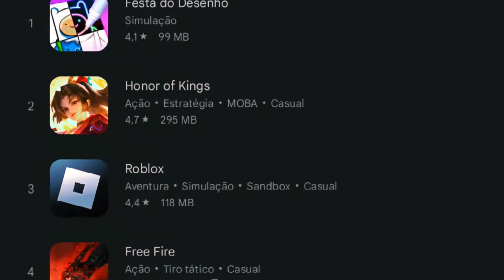Top 15 melhores jogos relaxantes para Android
Melhores Jogos relaxantes para Android
15 Jogos relaxantes para Android
Jogos relaxantes para Android

No vídeo de hoje trago 15 incríveis jogos relaxantes para Android,  todos esses jogos são muito relaxantes para gameplay de fundo então é isso fiquem com o vídeo.

                           ▫️MEUS ITENS

▫️ CELULAR 📱

▫️4GB+1GB de RAM

▫️128GB de Rom

▫️ EDITOR-CAP CUT

Esse é um vídeo focado em top jogos e no vídeo de hoje eu trouxe 15 jogos pra acalmar para Android. Jogos esses que são bem satisfatórios

jogos relaxantes para jogar no Android